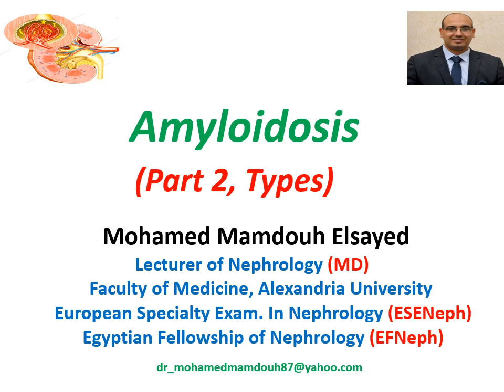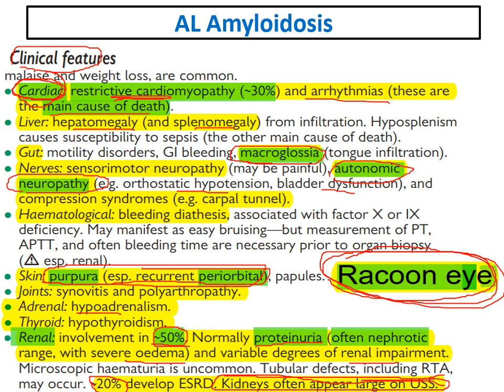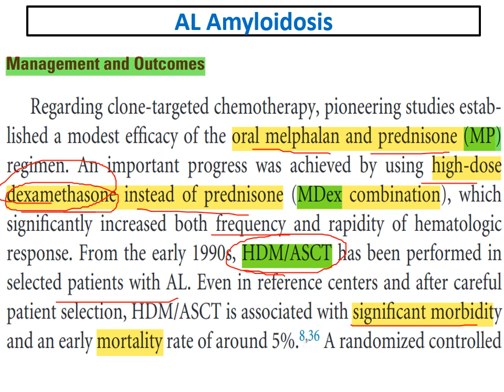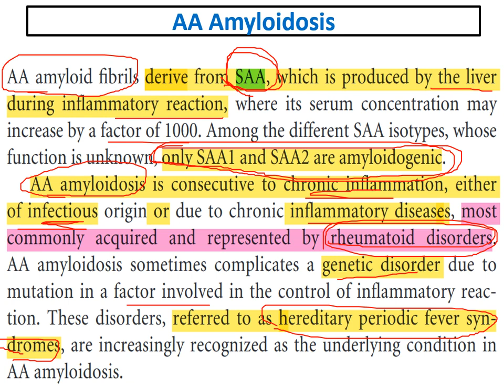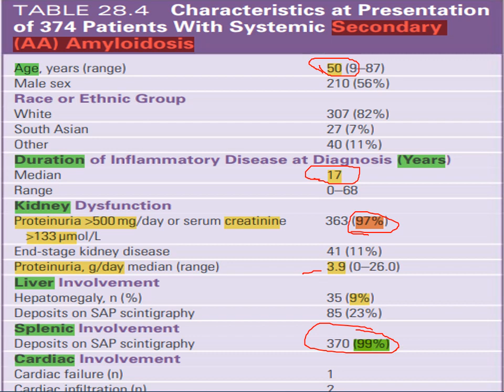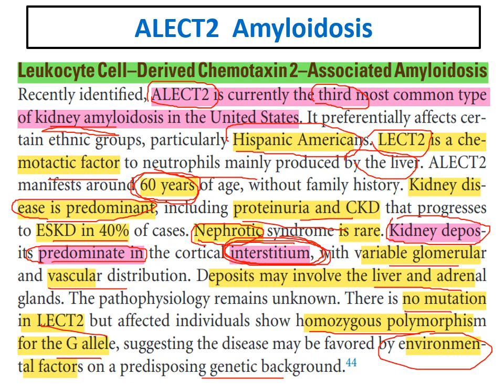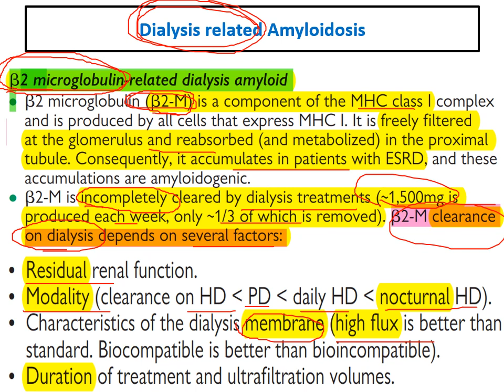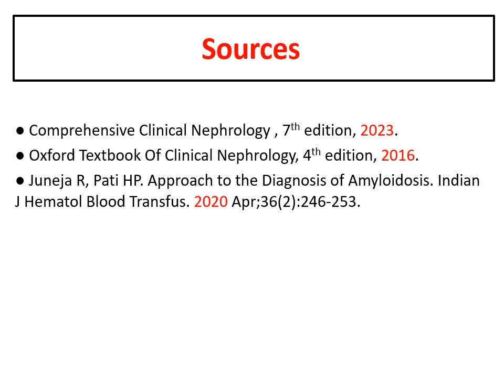Amyloidosis (part 2, Types)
this 2nd lecture in amyloidosis discusses all types of systemic amyloidosis (AL, AA, ALECT, Hereditary, dialysis related. )